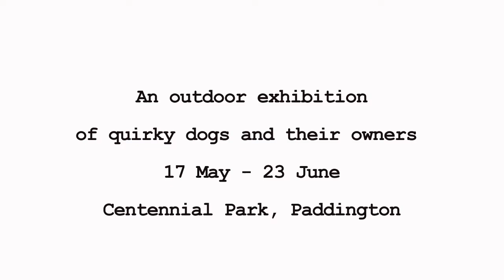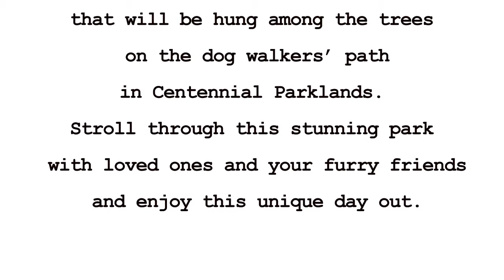'It's a Dog's Life' Exhibition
It's a Dog's Life
A selection of photographs
by Holli Hollitzer
of quirky dogs and their owners

A striking outdoor exhibition in the beautiful surrounds of Centennial Parklands, It's a Dog's Life
Photographer Holli Hollitzer has created It's a Dog's Life, a Head On featured exhibition of photos of dogs that will be hung among the trees on the dog walkers' path in Centennial Parklands. Stroll through this stunning park with loved ones and your furry friends and enjoy this unique day out.
Demographic: General Public, suitable for children
A familiar photographic experiences with the added bonus of an enjoyable day out in the park.
Free entry
 Gallery:
Centennial Park, Parkes Dr. adjacent to Sir Henry Parkes Statue
Paddington Gates, Cnr Oxford St and Lang Rd
Paddington, NSW 2021
Australia
Gallery opening hours:
Daily 7.30am-5pm